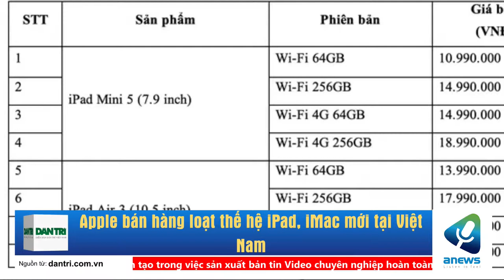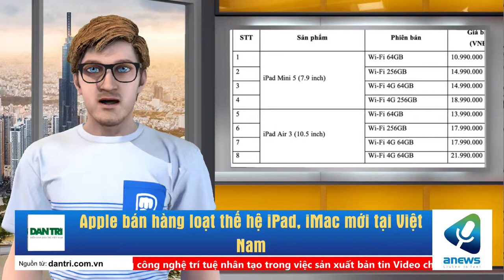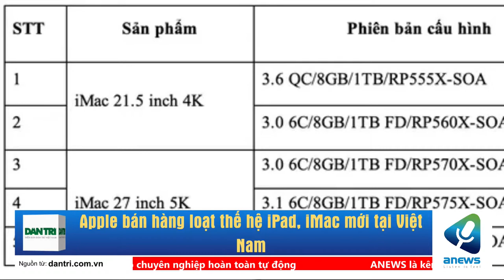Apple bán hàng loạt thế hệ iPad, iMac mới tại Việt Nam